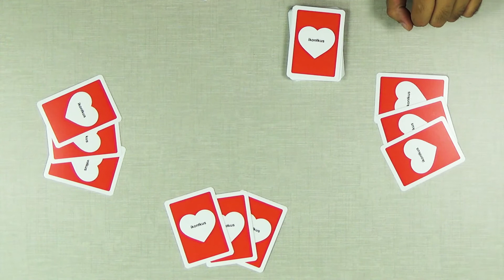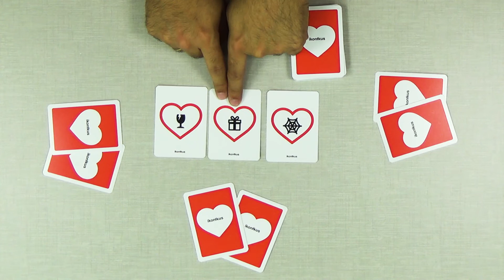Conociendo Ikonikus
Te enseñamos cómo funciona Ikonikus, el juego de las emociones.